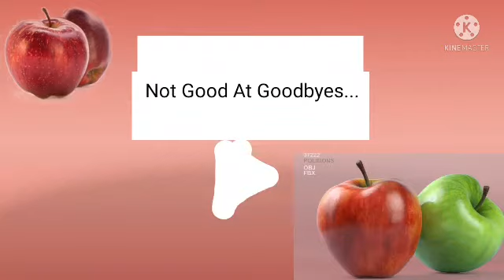Apple.Scence Missing No Interment